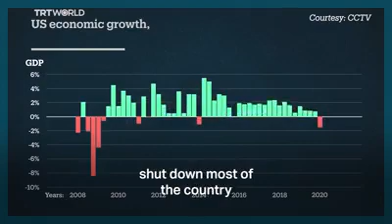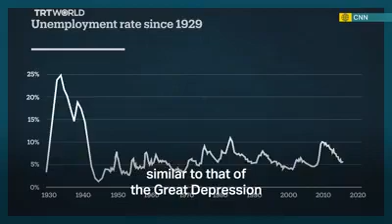Have coronavirus lockdown measures hit the US economy harder ?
Have coronavirus lockdown measures hit the US economy harder than the country's past economic crisis?